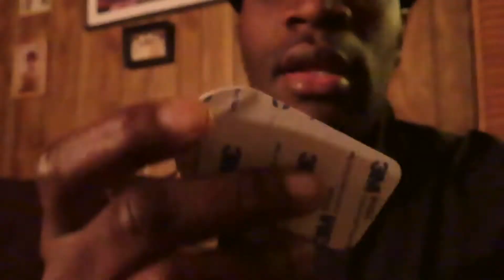Hilarious Cat Prank: Watch What Happens When We Hide This Kitty!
FUNNY PRANK VIDEO THIS IS THE HIDDEN CAT MEOW PRANK ON STEFANI THIS IS A HILARIOUS 😂 🤣VIDEO

SHARE OUR VIDEOS WITH EVERYONE YOU KNOW COMMENT DOWN BELOW AND GIVE US A THUMBS UP THANK YOU TO ALL OF THE NEW SUBSCRIBERS MAKE SURE YOU STAY TUNE WE HAVE MORE VIDEOS ON THE WAY.